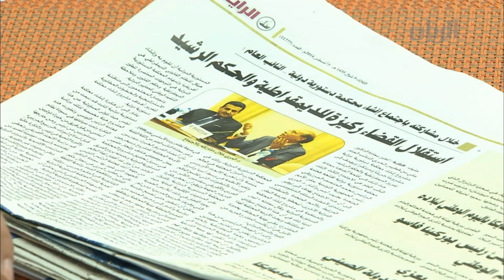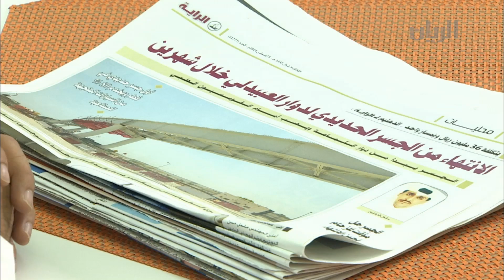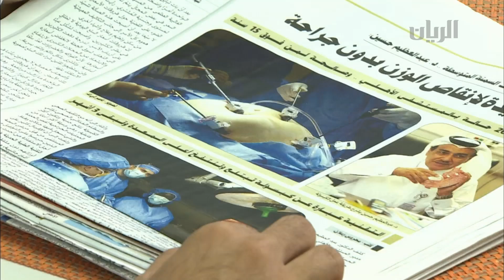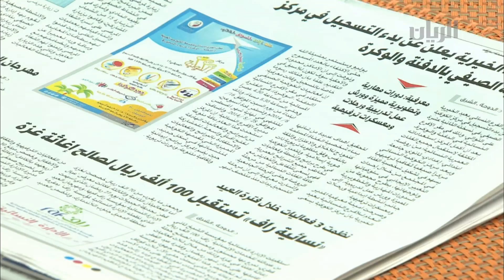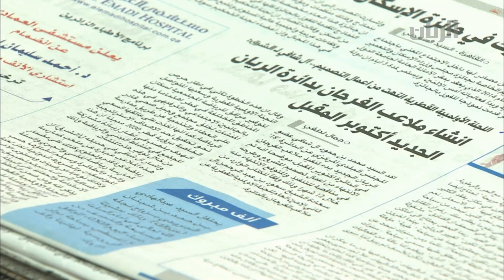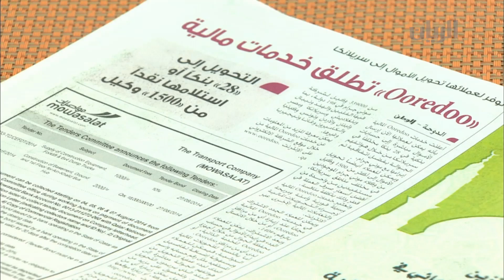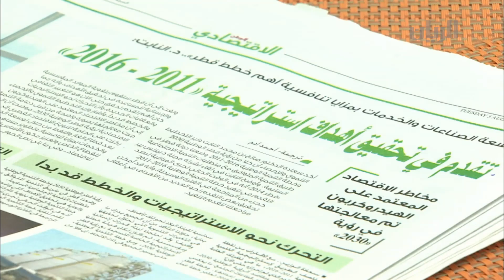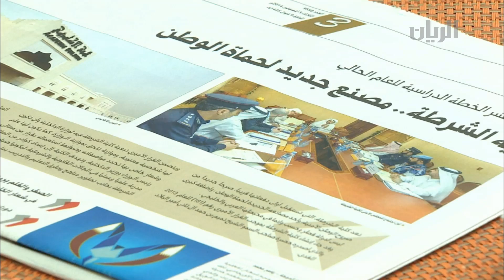برنامج الصباح رباح - الفقرة الاولى - 05-08-2014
في هذه الفقرة:
علوم قطر في صحف اليوم يستعرضها لكم نديبنا عبدالرحمن المري.
تقرير عن تفاصيل إفتتاح مهرجان صيف قطر و فعاليات و أنشطة هذه المهرجان.